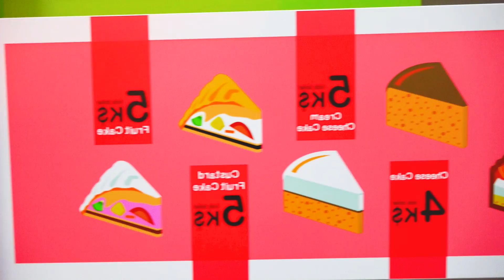व्लाद और मामा नाटक पेशे का नाटक करते हैं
बच्चे और माँ खेल के मैदान पर अलग-अलग पेशे खेलते हैं। व्लाद और निकिता आइसक्रीम बनाने वाले, बिल्डर, पोस्टमैन और विक्रेता बनने की कोशिश करते हैं।